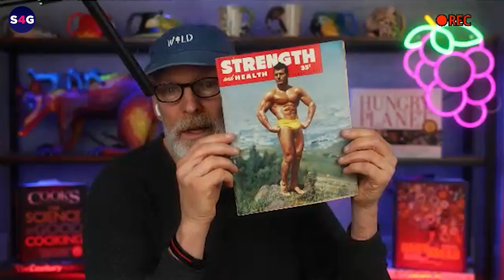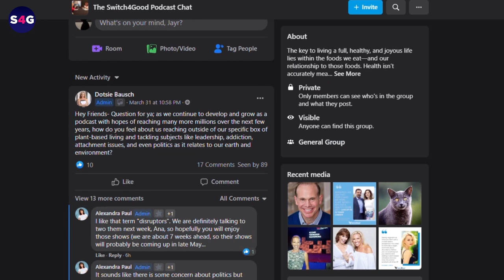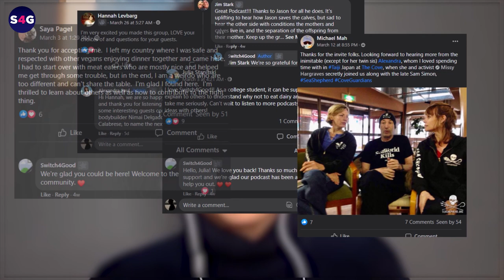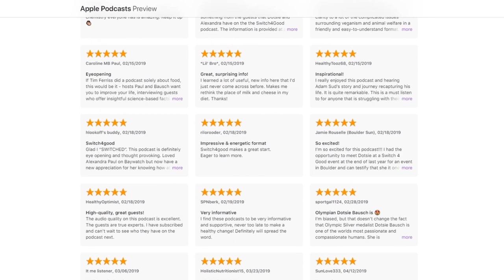Plant-Chomping Advocacy to a Healthier Lifestyle | Chris MacAskill | Switch4Good Ep. 244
Dive into an exciting conversation with Chris MacAskill as he shares his story, the mysteries behind popular diets, and the misinformation rampant in health blogs.

Why did he make the switch? How has it impacted his life? Get a sneak peek into some of the most compelling moments from our chat. Why are meat-heavy diets dominating the internet? Discover the truth behind these questions and more.

Join us on this journey as we debunk myths and shed light on the importance of plant-dominant diets. Don't miss out on the facts that could reshape your perspective on health and nutrition.

Here are the highlights:

0:00 - Introduction and background of Chris MacAskill
9:03 - Chris’ college experience
14:30 - How his childhood and past experiences shaped his life today
19:35 - Chris talks about dealing with fears
24:20 - How he changed his diet
30:44 - Dealing with high cholesterol
33:59 - The transition to being a vegan
37:57 - The good and bad of eating fish
42:36 - Chris’ Earth Science background
49:01 - Campaigns about the meat and dairy industry
53:13 - What a 70-year-old Chris eats daily
1:00:57 - Chris’ SmugMug and his YouTube channel, Plant Chompers
1:11:08 - Outro